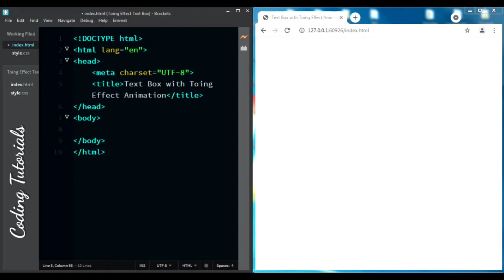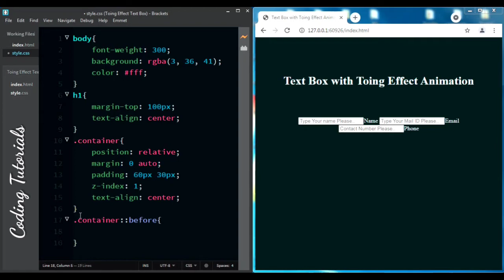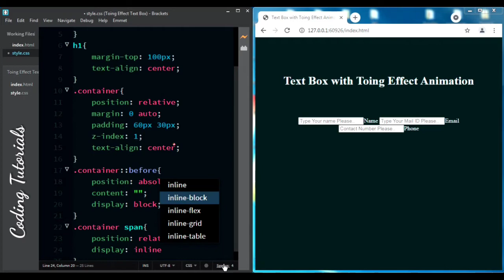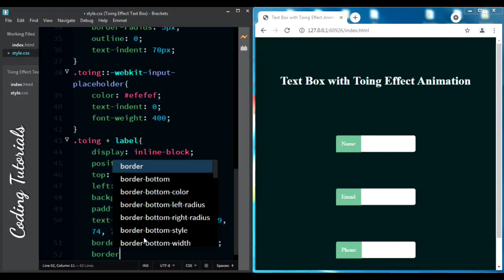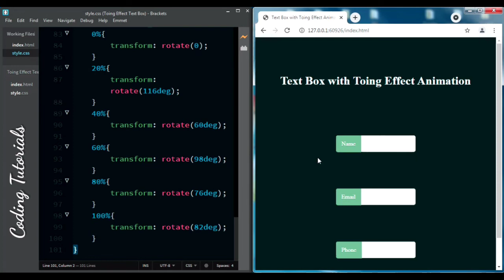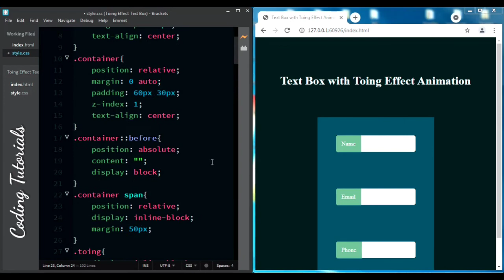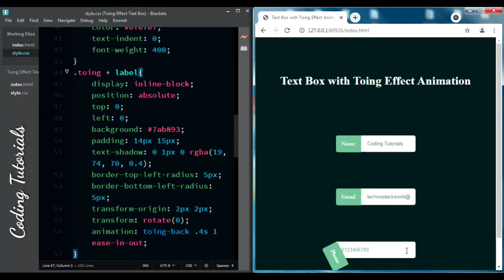Text Box with Toing Effect | How to create Textbox in HTML with CSS | Coding Tutorials